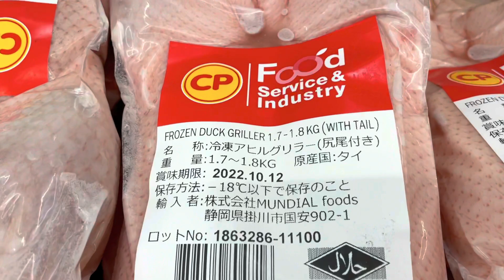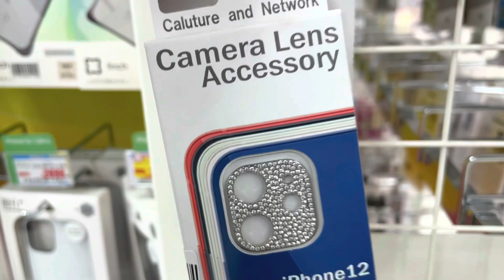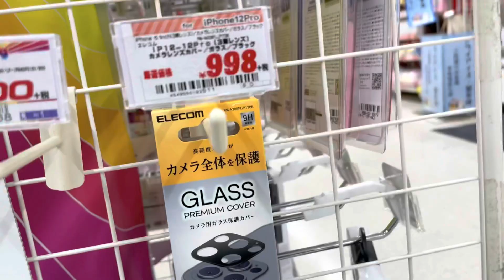MEGA DON QUIJOTE TOYOHASHI 🇯🇵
Mega don quijote,kfc,baskin robbins,mc donald’s,pachinko zent malapit lang po sa area dyan.